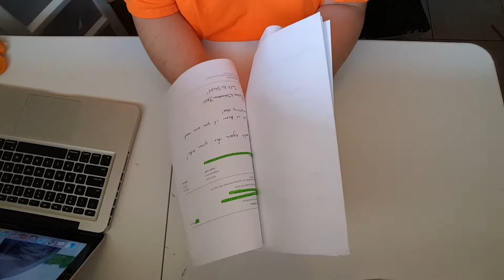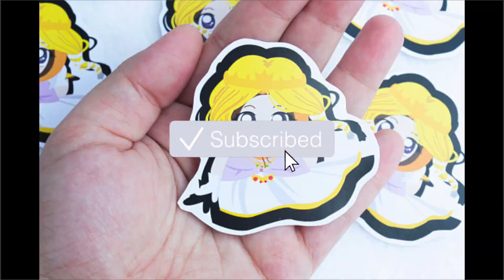Work With Me #1 | 🎨 Etsy Orders✂️ Flygon, Kirby, & One Punch Man!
luff_n_stuff

If you read all the description, leave this emoji in the comments below!!!   🤡      love you guys! ;)